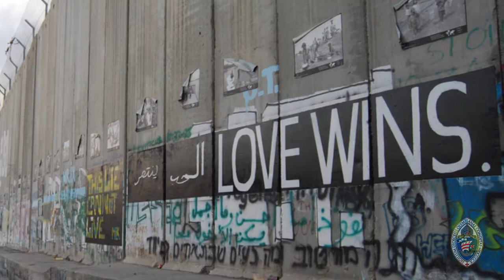Being Christ to the World: A Christmas Message from Bishop Rickel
Bishop Rickel's Christmas message explores the sadness of this season as we move toward a less inclusive society and calls on each of us to be Christ in the world during this holiday season, embracing the beauty of our diverse culture.